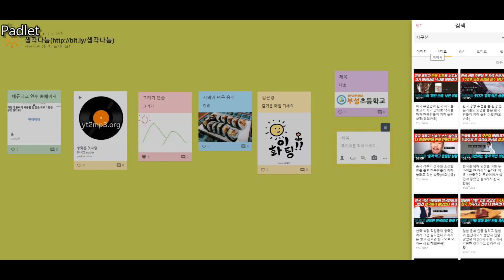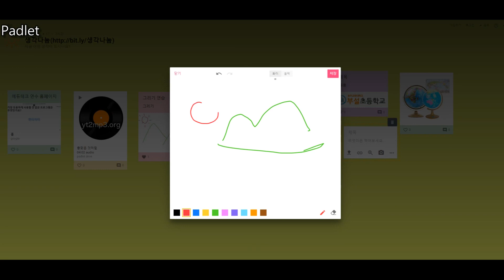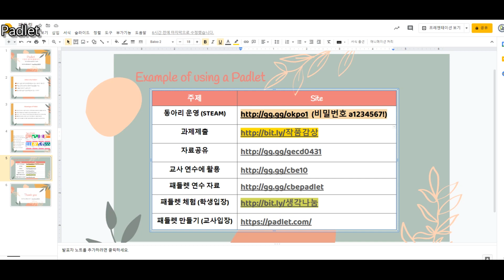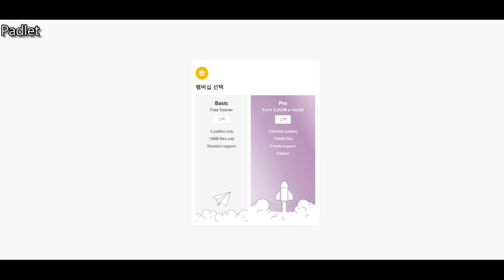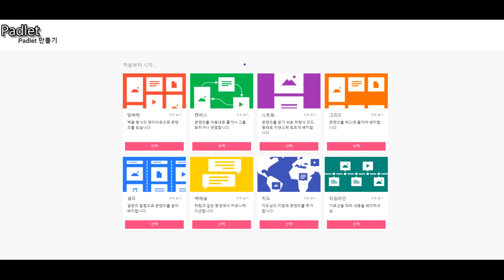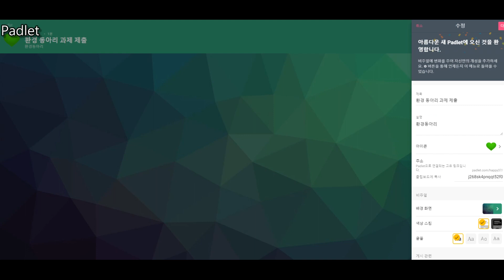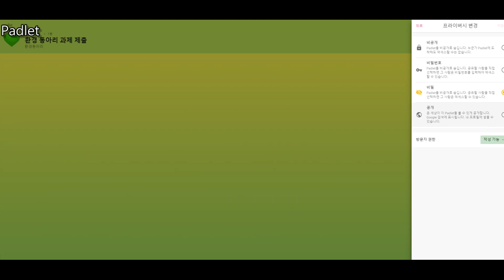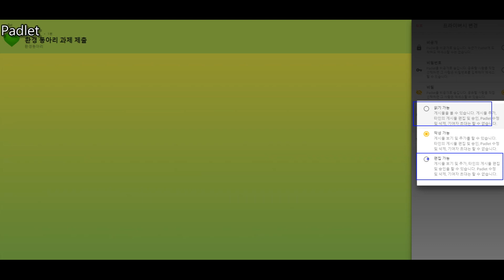Padlet 게시물 작성 및 만들기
Padlet 에서 학생 입장에서 게시물 작성하기와 교사 입장에서 Padlet 만들기에 대한 내용입니다.

00:08 Padlet 게시물 작성하기 (학생)
05.23 Padlet 회원가입 및 만들기 (교사)